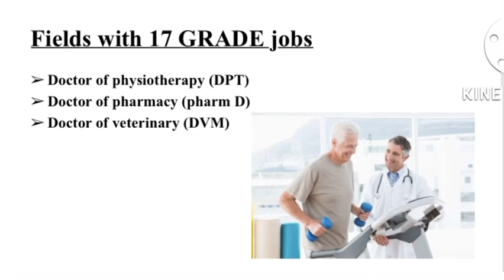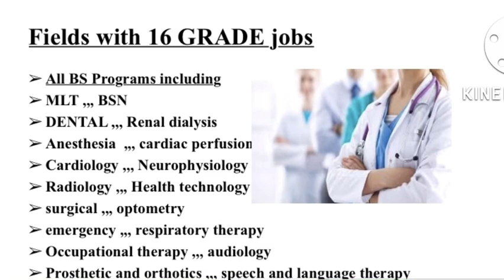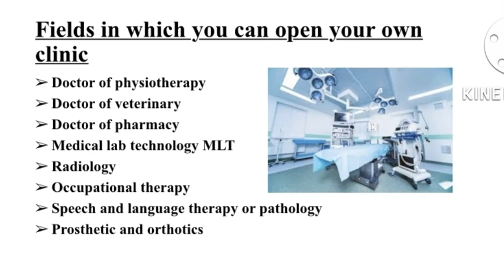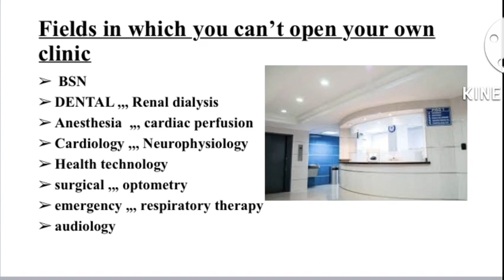Medical fields after which you can open your clinic? || fields after which you get 17 grade job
Medical fields after which you can open your clinic?

Which are the fields after which you get 17 grade job ?